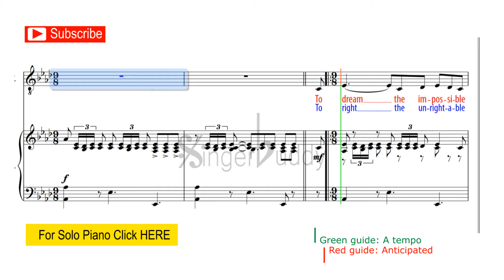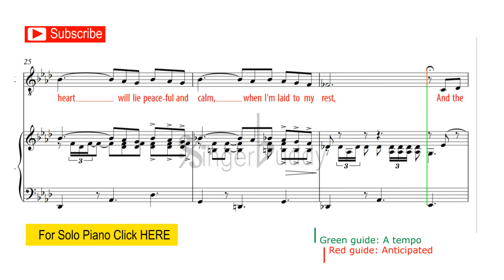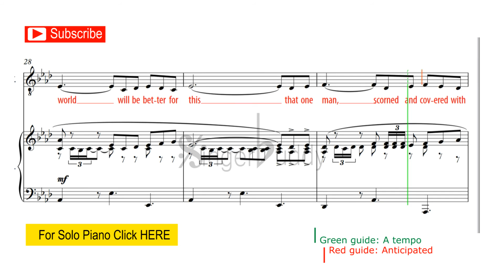The Impossible Dream (The Quest) Instrumental /Man of la Mancha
For medium voice
From Man of La Mancha
composer: Mitch Leigh / Joe Darion

"To dream the impossible dream,
To fight the unbeatable foe,
To bear with unbearable sorrow,
To run where the brave dare not go.

To right the unrightable wrong,
To love pure and chaste from afar,
To try when your arms are too weary,
To reach the unreachable star.

This is my quest,
To follow that star
No matter how hopeless,

To fight for the right
Without question or pause,
To be willing to march
Into hell for a heavenly cause.

And I know if I'll only be true
To this glorious quest
That my heart will be peaceful and calm
When I'm laid to my rest.

And the world will be better for this,
That one man scorned and covered with scars
Still strove with his last ounce of courage.